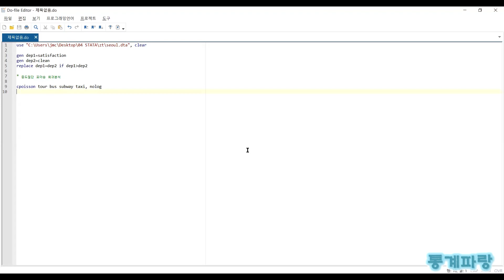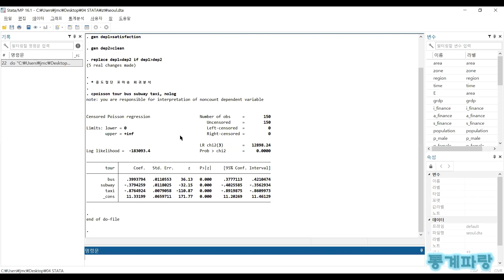STATA를 활용한 회귀분석 - (83) 중도절단 포아송 회귀분석(Censored Poisson Regression)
중도절단 포아송 회귀분석(Censored Poisson Regression)

종속변수 좌측 내지 우측
잘린 부분이 존재할 때
사용하는 방법입니다.